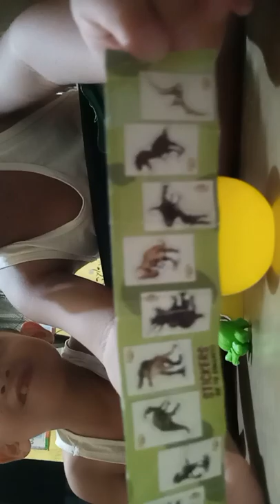Marcielo and Darex Vlog!(22)